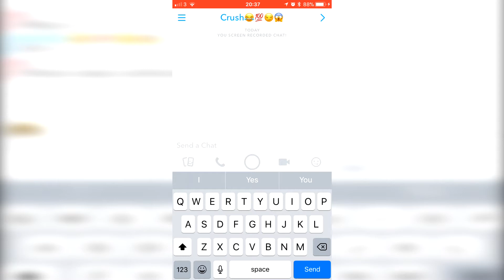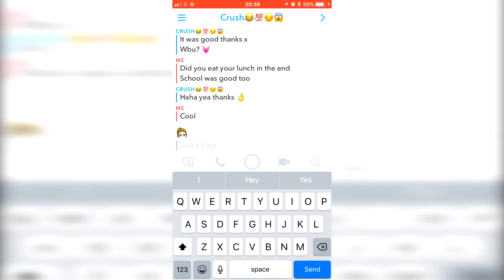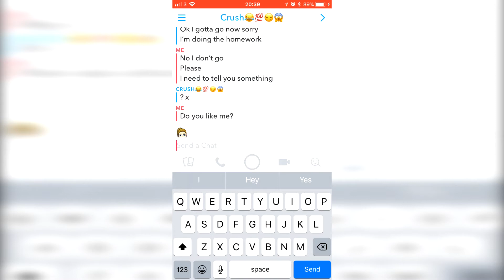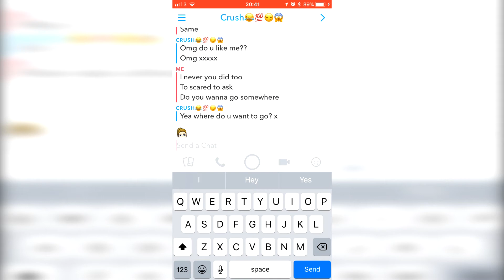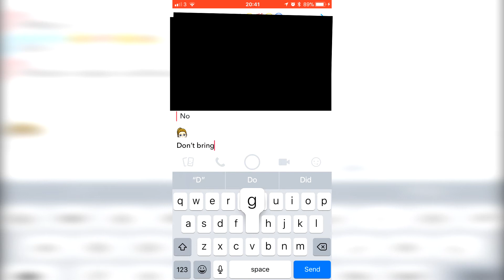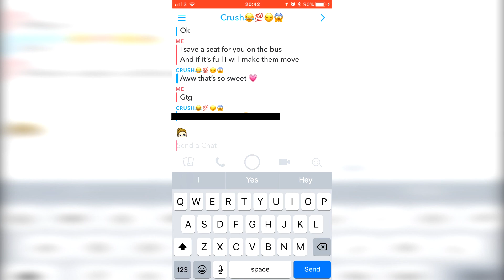Asking Out My Crush On Snapchat Gone Right?!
In today's video I ask out my crush on snapchat I hope everything goes will and she says yes. This video took a lot of courage to make, so I hope you guys don't laugh at it and take a lesson away from the video. Ask out your love interests! What's the worst that could happen?

For all you guys who bother to read the description this is to let you select few know that this video was actually a parody of all the cringe 12 year olds who do this